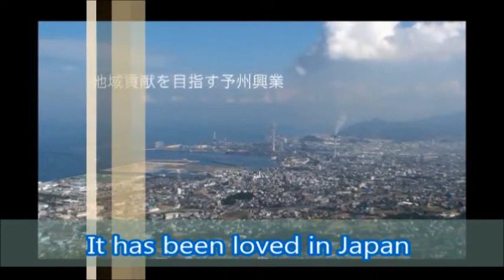2017: Mackerel processing in Japan by Yoshukogyo Co Ltd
Ever wondered how imported mackerel from Norway is processed in Japan and stays fresh and flavorful ? Find out now!